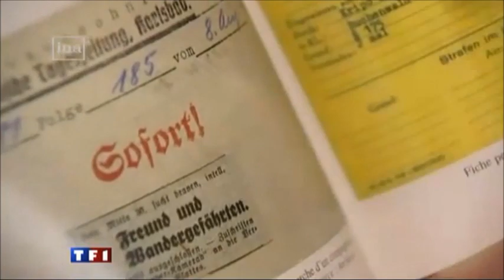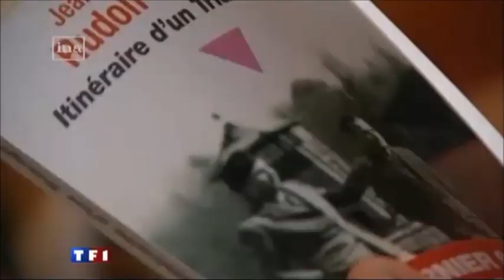Mariage pour tous, Le dernier survivant des Triangles Roses est mort. Non au néonazisme des Le Pen.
Mariage pour tous : Le dernier survivant des Triangles Roses est mort. Le Conseil de l'Europe demande à tous les Etats membres de reconnaître la persécution nazie des homosexuels. A ma connaissance, la France n'a pas encore statué sur cette question... Comme quoi, la reconnaissance de ces persécutions n'a pas encore abouti partout; Et ... M. Le Pen déclame : "L'homosexualité constitue une anomalie biologique et sociale ".. Voilà une proximité idéologique des Le Pen avec le Nazisme troublante..

Bon nombre des victimes homosexuelles du nazisme étaient des personnes qui ne se considéraient pas ainsi, autrement dit des personnes qui n'avaient pas une identité homosexuelle, mais uniquement des relations homosexuelles. Il est important de le souligner car aujourd'hui on superpose trop facilement identité et pratiques. Quoiqu'il en soit, plus de 60% des personnes arrêtées pour homosexualité ont été dénoncées auprès de la police nazie... Et pour ces personnes, une arrestation signifie en premier lieu que la famille, l'employeur et tout l'entourage de la victime sont subitement mis au courant de leurs pratiques. La majorité des victimes homosexuelles du nazisme sont des hommes, établis en Allemagne, qui ont été arrêtés, torturés, emprisonnés puis internés en camp principalement entre 1935 et 1940. Nous dénombrons quelques victimes en France, quelques centaines en Alsace et dans d'autres territoires annexés. On dit qu'entre 5000 et 10.000 personnes ont été « déportées » en camp de concentration en raison de leurs pratiques homosexuelles vraies ou supposées. Ces chiffres sont vrais, mais il faut bien savoir que qu'au moins 50.000 hommes ont été condamnés pour homosexualité par des tribunaux nazis... Quantité d'homosexuels ont ainsi été emprisonnés, condamnés aux travaux forcés ou encore internés dans des hôpitaux psychiatriques pour une durée indéterminée. La question de la persécution des homosexuels en France est une question délicate. L'Alsace et la Moselle ont été annexées de fait par le régime nazi suite à l'armistice de 1940. Dans ces territoires, les homosexuels ont été persécutés, c'est-à-dire arrêtés, internés et déportés pour motif d'homosexualité en vertu du §175 du Code pénal allemand.

Dans le reste de la France, quelques cas d'homosexuels ont pu être retrouvés dans les archives. Ainsi, pour l'heure, la trajectoire de six hommes a pu être reconstruite. Parmi ces six hommes arrêtés pour motif d'homosexualité (dont trois à Paris), cinq ont ensuite été déportés au camp de Buchenwald dans un convoi de déportés politiques. Donc, on ne peut pas dire qu'aucun homosexuel n'a été déporté de France. La situation des lesbiennes diffère dans la mesure où il était impossible de les poursuivre légalement pour homosexualité en Allemagne. En effet, l'article de loi qui condamnait l'homosexualité ne concernait que les hommes. L'Etat nazi se voulait un Männerstaat, un état viril, et tout ce qui concernait les femmes était un peu secondaire sous le nazisme... du moment que les femmes restaient subordonnées aux hommes. Néanmoins, il convient de noter une exception, l'Autriche qui, possédait dans son code pénal un article de loi qui condamnait aussi bien l'homosexualité masculine que l'homosexualité féminine. En outre, quelques lesbiennes allemandes ont aussi été internées au camp de concentration de Ravensbrück.

Depuis 2005, le Conseil de l'Europe demande à tous les Etats membres de reconnaître la persécution nazie des homosexuels. A ma connaissance, la France n'a pas encore statué sur cette question... Comme quoi, la reconnaissance de ces persécutions n'a pas encore abouti partout.